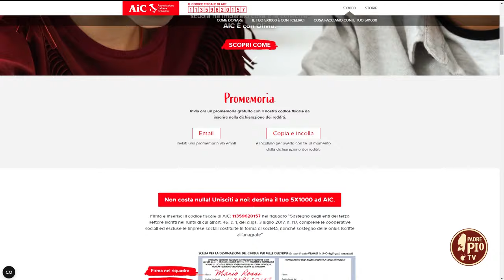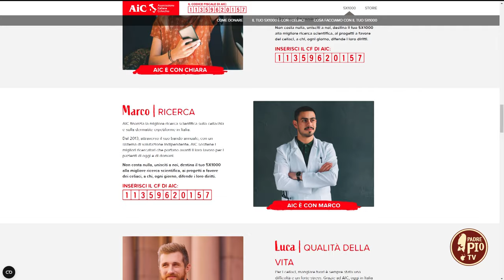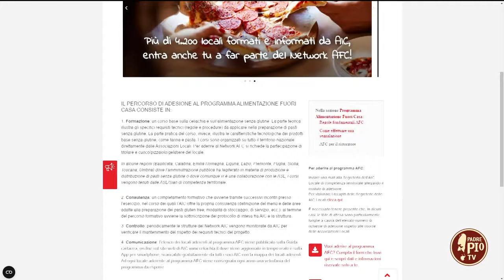Celiachia, consigli per l’estate (Just Today 29 Luglio 2024)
Con Susanna Neuhold, Responsabile Nazionale Qualità & Sicurezza Alimentare AIC, siamo tornati sul tema celiachia e sui consigli per affrontare al meglio l’estate.